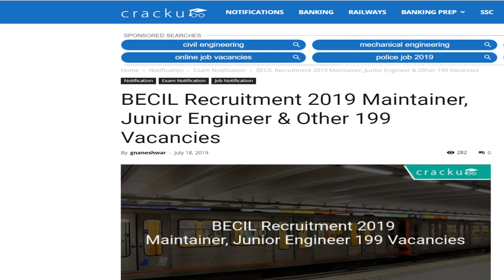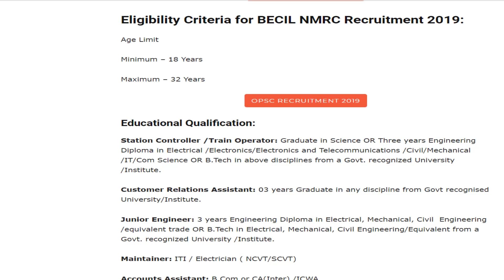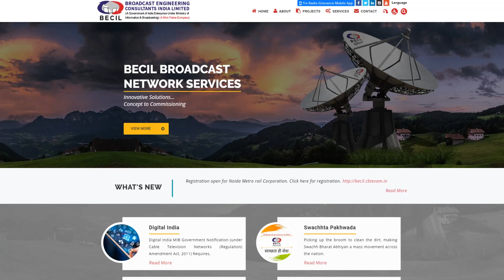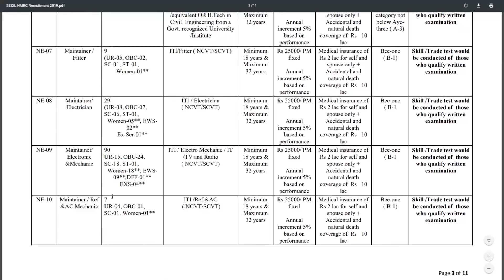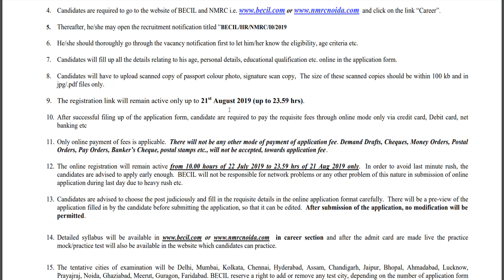BECIL Recruitment 2019 | NMRC Noida Metro Rail Jobs | Notification | How to Apply | Last Date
Watch The video for BECIL Recruitment 2019 Notification of NMRC (Noida Metro Rail). Know more about How to Apply, Last Date, Job details, Education Qualification.